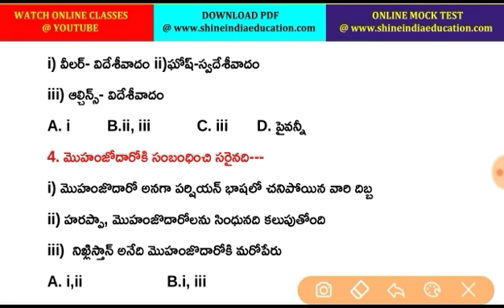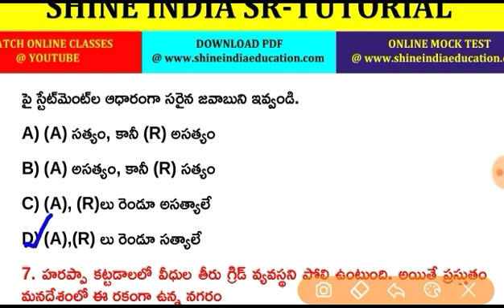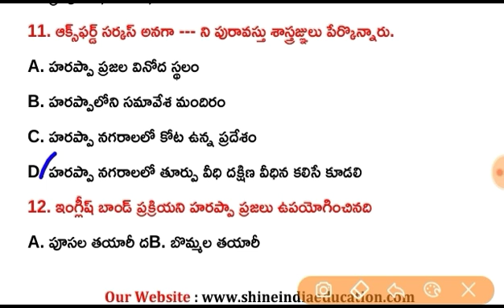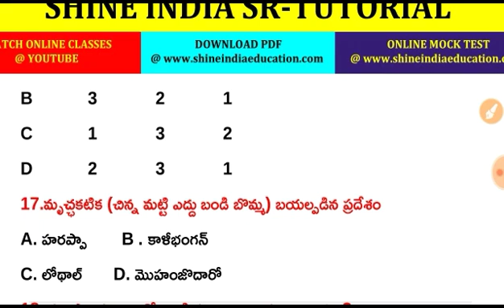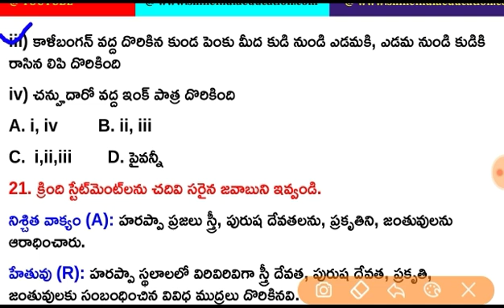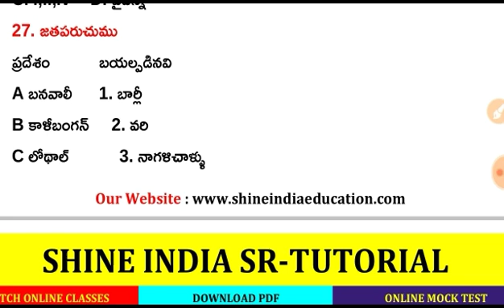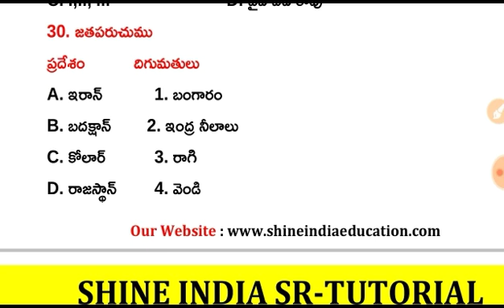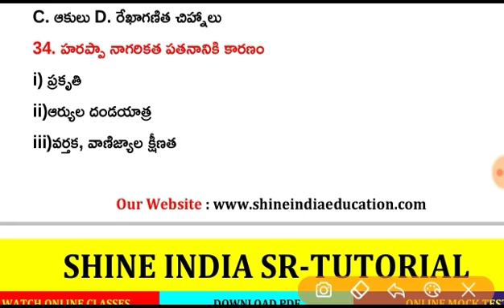RRB General Awareness Model Paper-57 Group-D/NTPC || General Studies Model Practice Bits in Telugu